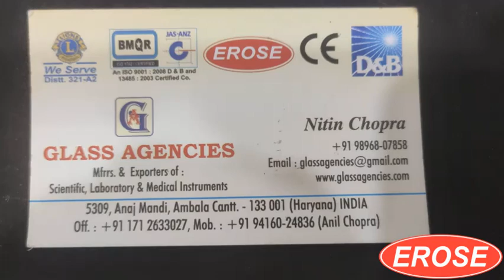Colibri Forceps, 1X2 Teeth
GLASS AGENCIES, Ambala Cantt, INDIA are Manufacturer, Exporter, Supplier, Dealer, Trader, Distributor & Wholesaler of Colibri Forceps, 1X2 Teeth under EROSE Brand.

5309, Anaj Mandi,
Haryana
INDIA